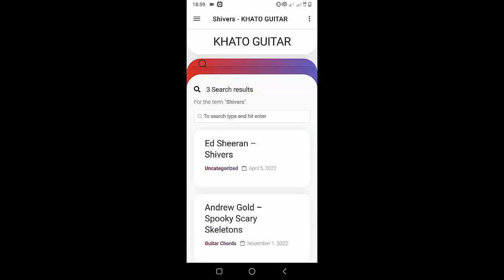Anees - Leave Me | Guitar Tutorial